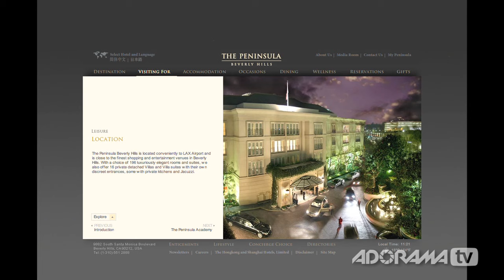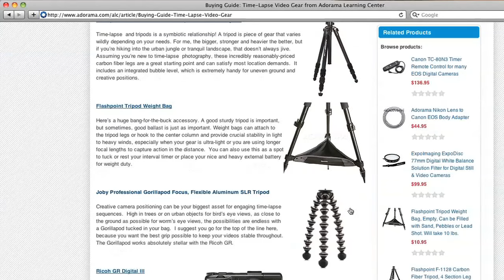Celebrity and Commercial Photographer, Christopher Barr: How'd They Do That?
Mark Wallace interviews editorial and commercial portrait photographer Christopher Barr, who talks about how he makes his "schitzophrenic business model" works. Chris talks about being a photojournalist working in the jungles of South America and getting smuggled over borders, then making the transition to being an established commercial and celebrity photographer based in Los Angeles. Meet a real photographic survivor!

Watch related video interviews with top photographers and check out Christopher's web site and blog